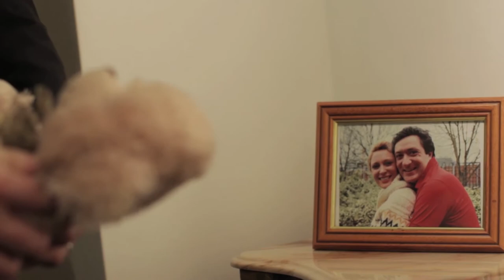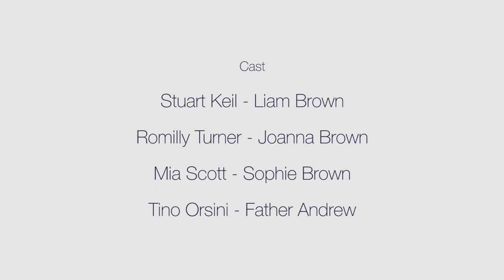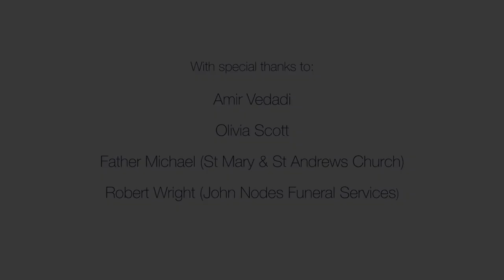A Winter's Mirage - Eng HD British Family Drama Love Husband Wife Short Film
A Winter's Mirage
Short Synopsis:
Liam and Sophie are preparing to leave home to attend an event. Joanna, Sophie's mother and Liam's wife, is not getting ready to come. Did Liam and Joanna have an argument the night before? or is there another reason why Liam seems to be so cold towards her?

Cast 👱🏻‍♀️ 🧑🏻‍:
Stuart Keil - Liam Brown
Romilly Turner - Joanna Brown
Mia Scott - Sophie Brown
Tino Orsini - Father Andrew

Crew:
Director: Reza John Vedadi
Producer: Luis Miranda & Reza John Vedadi
Cinematography: Eben Bolter
Editor: Charlene Short
First AD: Zac Moss
Assistant Producer: Nicole Donne
Costume & Props: Jayne Lindley
Boom Operator: Joao Correia
Gaffer & Runner: Antonio Zingaro
Make Up Artist: Becci Mapes
Screenplay: Liam Sheppard
Sound Design: Alex Garcia
Production year: 2011